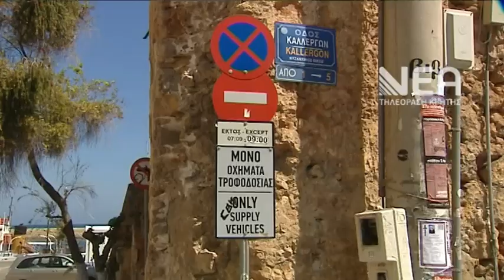ΑΠΑΓΟΡΕΥΣΗ ΚΥΚΛΟΦΟΡΙΑΣ ΕΝΕΤΙΚΟ ΛΙΜΑΝΙ ΧΑΝΙΩΝ